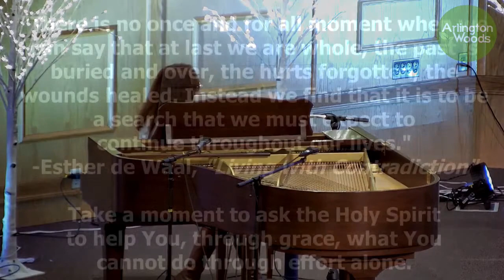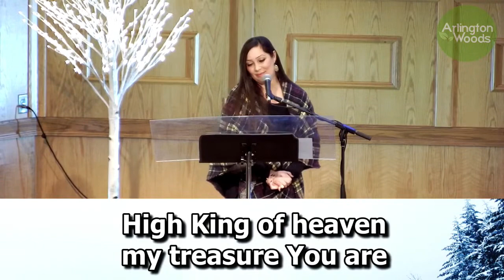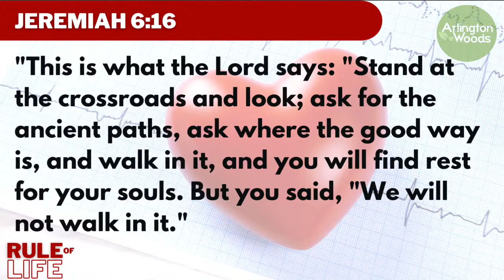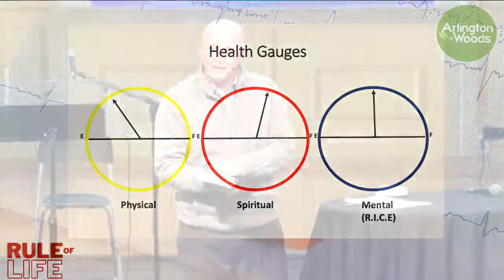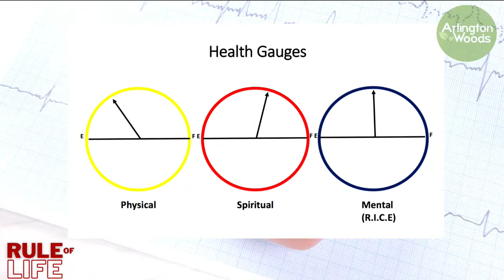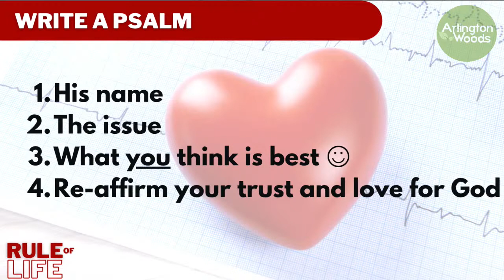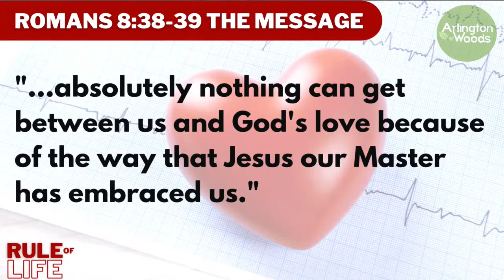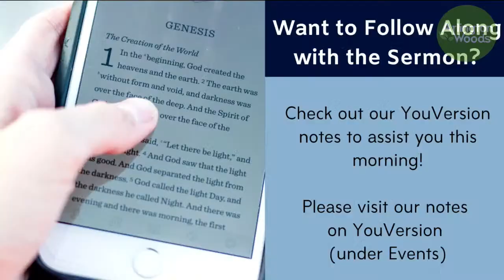A Healthy EKG - Arlington Woods Church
On Sunday, January 10th, 2021, Cliff Fletcher (Bishop of the Free Methodist Church in Canada) begins a new series called "Rule of Life" which will focus on creating rhythms in your life for your physical, spiritual, and mental health. The service also features prayer, worship, and a kids moment.

If you would like to give to support Arlington Woods Church, you can do so

If you are new to our church or are tuning into our livestream service for the first time, we would love to hear from you! You can fill out our online welcome card